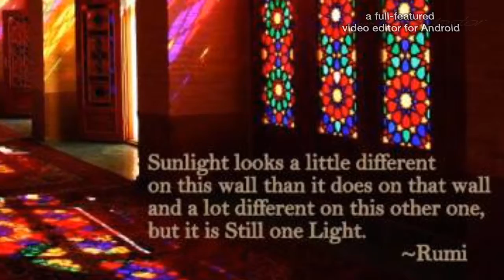Jude, Moslem oder Christ??? Warum ATATÜRK unserer Zivilisation voraus ist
Atatürks Weltanschauung:
"Gibt es keinen Frieden, keine Verständigung und kein gutes Miteinander zwischen den Nationen dieser Welt, so wird ein einzelnes Volk, egal wie sehr es sich bemüht, auch davon betroffen sein. Wir können nicht davon ausgehen, das ein Geschehen, was sich in weiter Entfernung abspielt, in Zukunft keine Auswirkung auf uns haben wird. So müssen wir die ganze Menschheit als einen Körper und eine Nation als ein Organ betrachten. Der Schmerz an der Fingerspitze kann sich auf alle Organe auswirken."